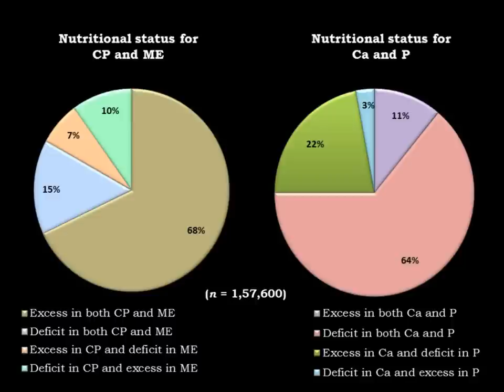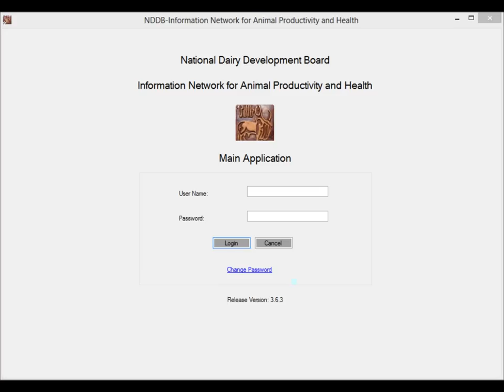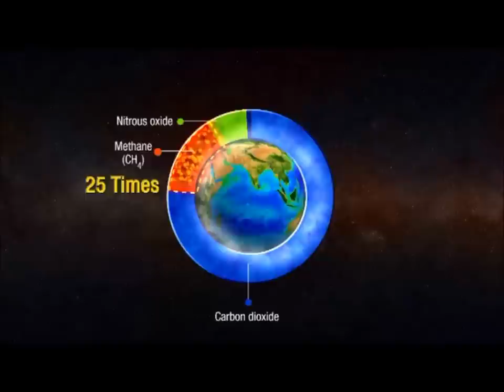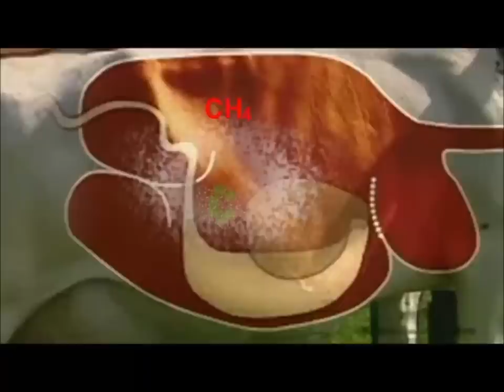A balanced ration approach: key to sustainable dairying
Imbalanced nutrition is one of the major factors responsible for low livestock productivity, poor reproduction efficiency, high cost of production and high emission of greenhouse gases per unit of milk. The National Dairy Development Board (NDDB) of India has developed a Ration Balancing Programme in which milk producers are advised to balance the ration of their lactating animals in a cost effective manner, using locally available feed resources and area-specific mineral mixtures. Feeding a balanced ration not only improved animal productivity but also led to reduction in methane emission per litre of milk by 10-15%. There was also reduction in nitrogen excretion in manure.